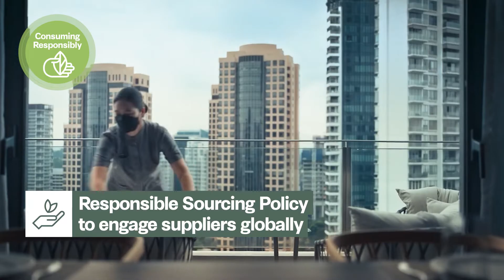Frasers Property: Championing Sustainable Innovation in Real Estate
Frasers Property places sustainability at the forefront of our business. Making continuous progress each year, we are on track to achieving our Group-wide sustainability goals, including being a netzero carbon corporation by 2050. Across our global portfolio, our businesses are on track to developing net-zero carbon roadmaps by 2022 using a science-based approach to targets, strategies and priorities.

Aligned with our Purpose – Inspiring experiences, creating places for good – we want to champion sustainability in the realestate industry by making this world a better and greener place. Our sustainability framework spanning the three pillars of Acting Progressively, Consuming Responsibly and Focusing on People, highlights where we can make the biggest impact.

We aim to inspire and serve those around us through our meaningful actions towards sustainability. Find out what we are doing for our people, community and planet in this video.